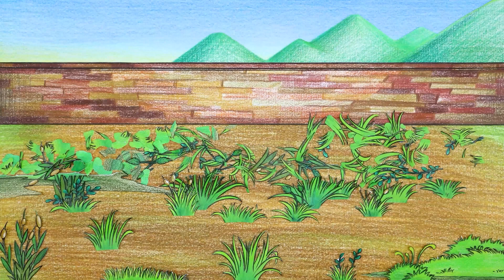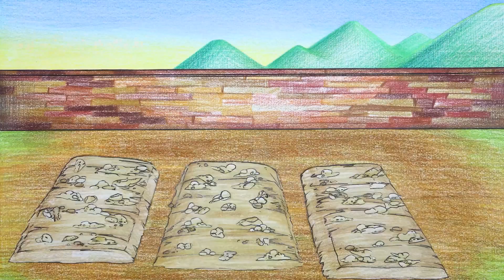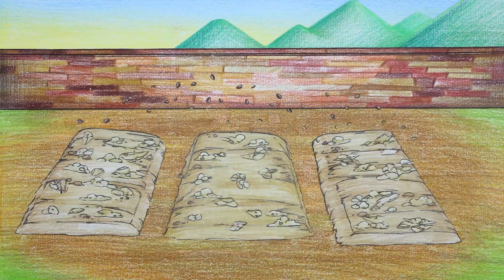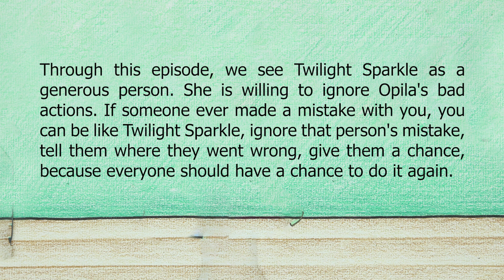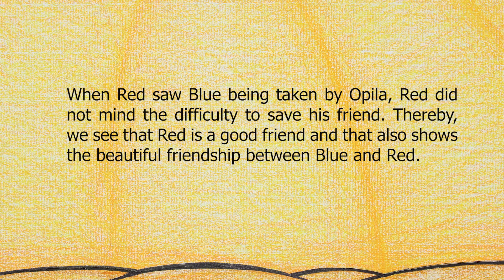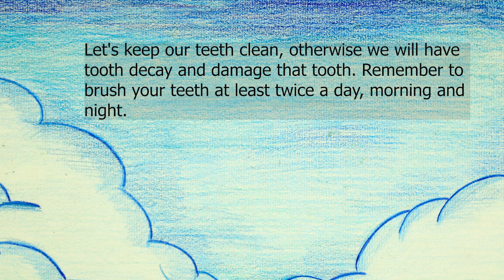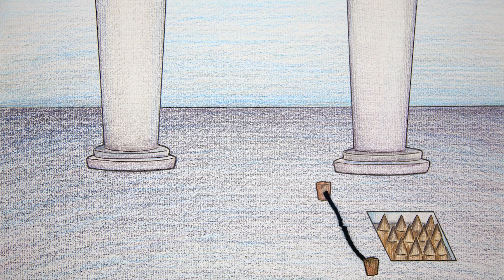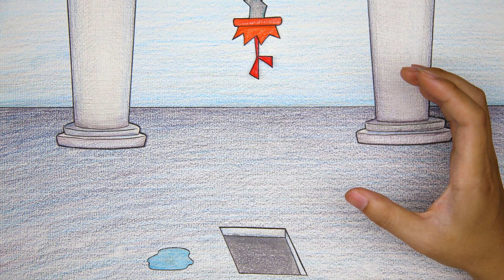Under the sea - MY LITTLE PONNY | Stop Motion Paper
00:00 - 03:48  Under the sea
03:49 - 09:24  MY LITTLE PONY: Twilight Sparkle must protect the garden
09:25 - 13:48  BLUE is rescued by RED
13:49 - 17:11  Why is BLUE injured in the eye?
17:12 - 19:42  How did Mommy Long Legs transform into Maleficent?
19:43 - 23:49  Mommy Long Legs has tooth decay?
23:50 - 27:21  Prepare to break in with Mommy Long Legs
27:22 - 31:10  Mommy Long Legs Escapes Monsters at GrabPack
SPC Short is a YouTube channel using animation technology with paper material.
Welcome to the SPC Short channel!
We hope you have a great time.